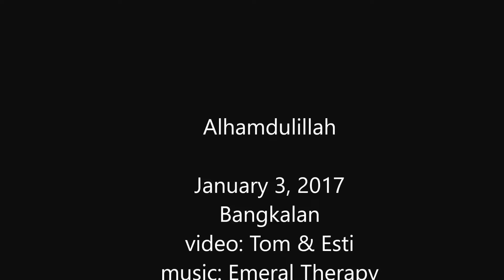Menara Suar Sembilangan di Madura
Sembilangan lighthouse in Madura island, Indonesia, was built in colonial era by the order of King Willem Alexander Paul Frederik Lodewijk of the Netherlands.

Teguh Wahyu Utomo's reporting.